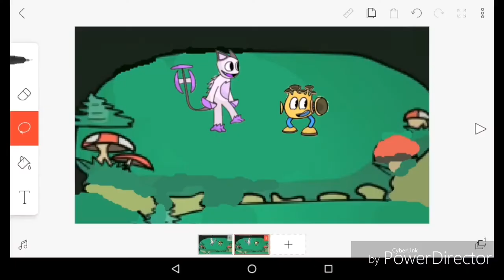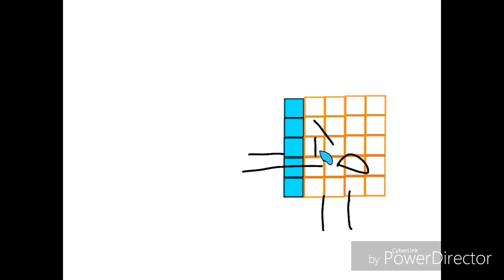The Special Delivery Wait